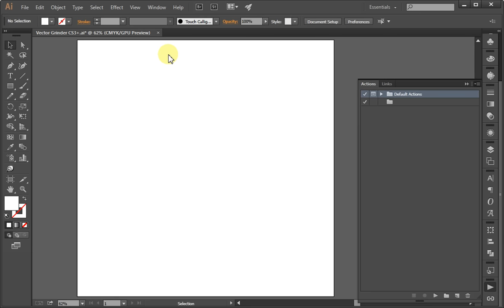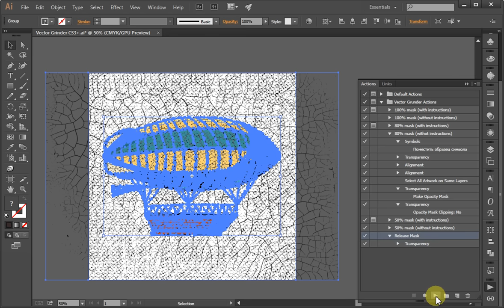POWERFUL Vector GRINDER Toolkit. How to Work.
Download the Vector GRINDER Toolkit and get a fast trendy effect for your own design!

POWERFUL Vector GRINDER — new user-friendly tool to apply to vector and bitmap images texture opacity mask.

Why vector grinder should have every designer:

Simple operation using masks with action
It works with both vector and raster objects
You can apply multiple textures to the same object
You can move objects with the result in other projects while retaining the ability to edit
Toolkit contains a large library of different textures
You can add custom textures in the library